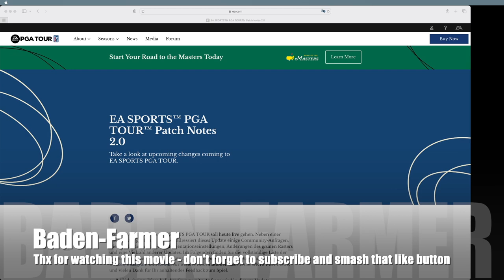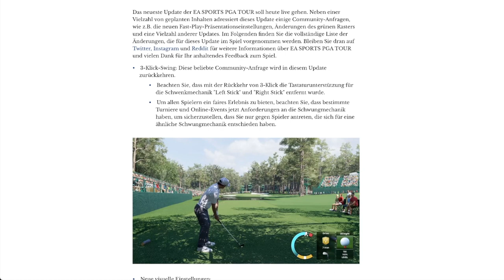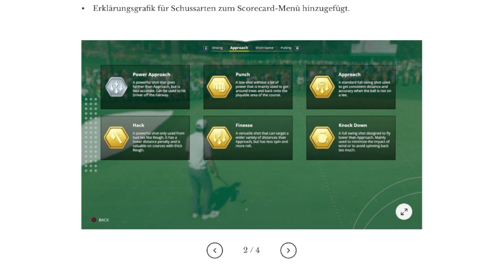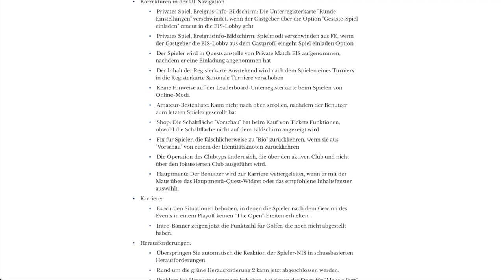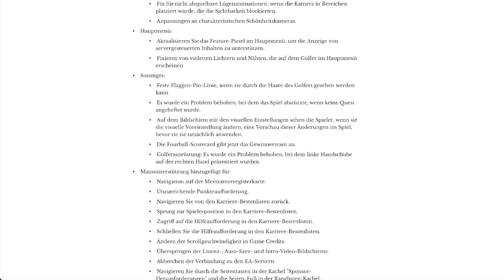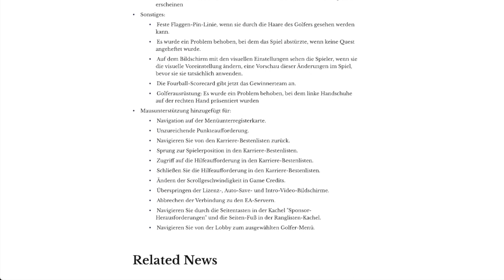EA Sports PGA Tour 🏌️ - Das UPDATE ist DA ⛳️ Hier ERFAHRT Ihr ALLES!!!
Servus zusammen,
Das Update ist ab sofort ONLINE ... mit 3-klick-Swing und verschwindenden Green Grids!